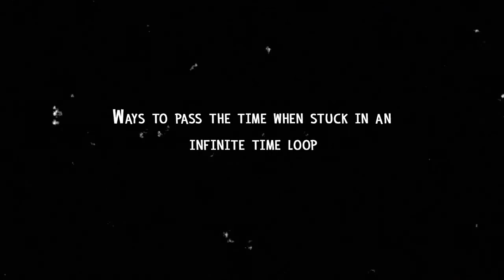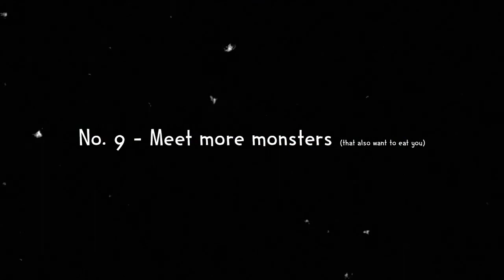Future Proof - Trailer #1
Coming to Steam, May 17th, 2018!